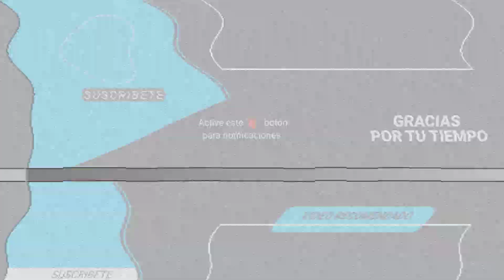FALLECE LA HIJA DEL CANTANTE PABLO MILANÉS A CAUSA DE UN EDEMA CEREBRAL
La también artista llevaba varios días hospitalizada y la madrugada de este domingo perdió la vida.

El mundo de la música se ha vuelto a vestir de luto, luego de que se diera a conocer la lamentable muerte de la cantante Suylén Milanés, hija del cantante Pablo Milanés.

Suylén perdió la vida la madrugada de este domingo a los 50 años de edad, a causa de une edema cerebral que la mantuvo varios días hospitalizada en el Instituto de Neurología y Neurocirugía de Cuba.